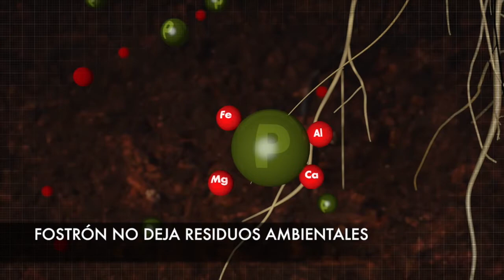VERDESIAN, YA ESTA DISPONIBLE EN CHILE...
Conceptos y productos de vanguardia en nutrición vegetal. Presentes en los 5 continentes. Aplicados en más de 60 MM de hectáreas en EEUU… Ahora disponible en Chile.